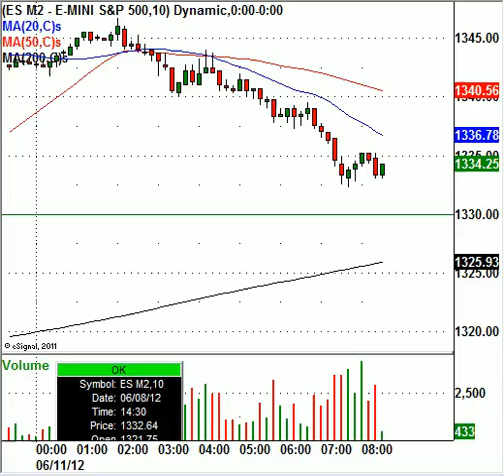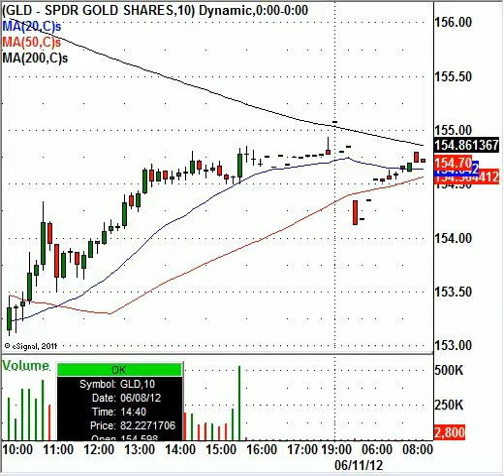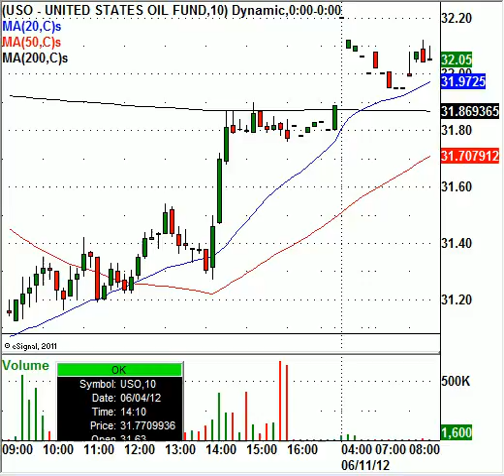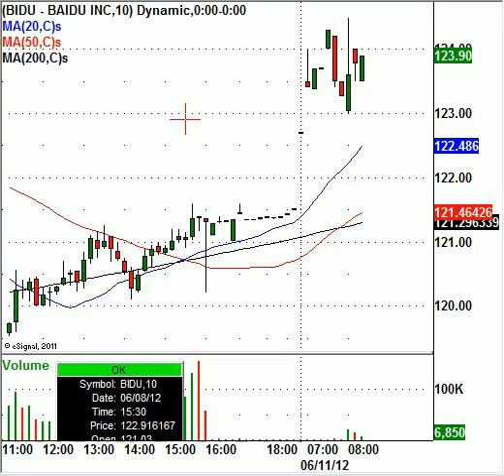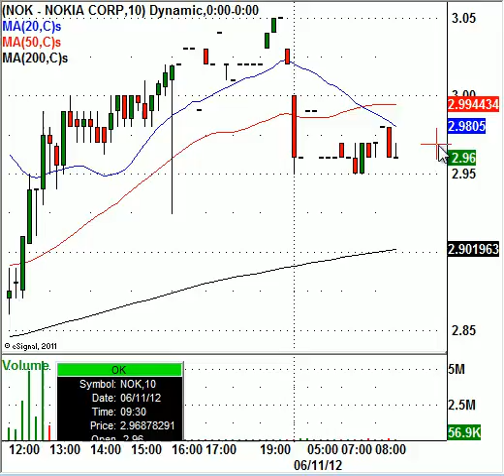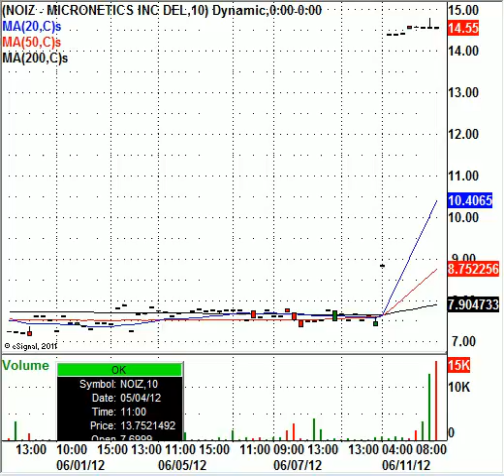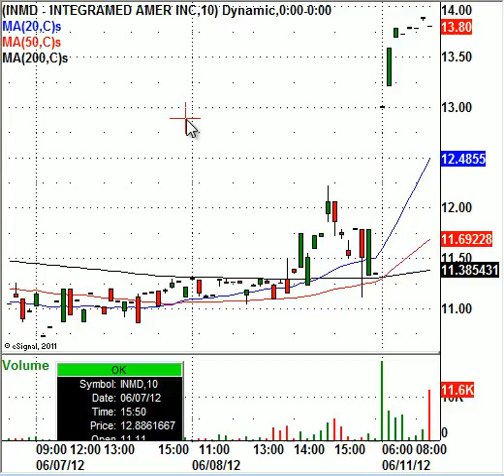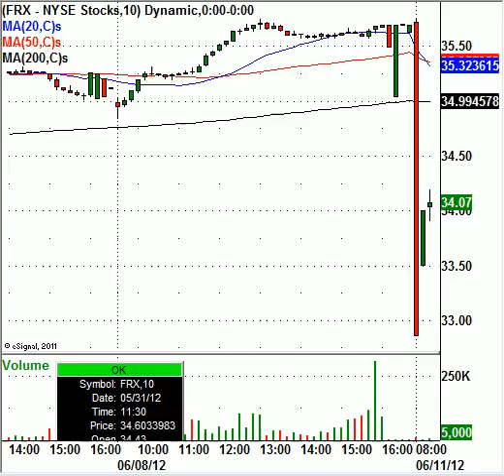Markets Begin Higher On Spanish Bank Bailout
This morning, the S&P 500 Index e-mini futures (ES-M2) are trading higher by 6.50 points to 1335.25 per contract. The modest move higher in the futures comes as the Spanish banks are receiving a $125 billion bailout. Traders and investors are now waiting for Italy to tell the world that they will need a bailout next. Last night, the S&P 500 Index futures were much higher after the bailout news was announced, however, the euphoria from that news has already started to fade.